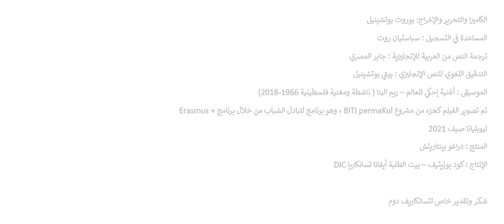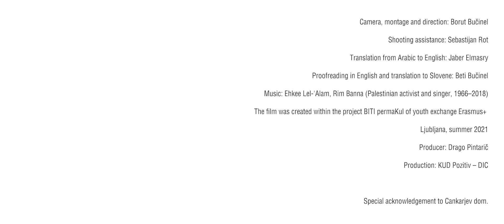Jaber Elmasry, BITI Palestinec - Teaser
Dokumentarni film Boruta Bučinela BITI Palestinec je osebna izpoved Jaberja Elmasryja, rojenega leta 1986 v Gazi, v Palestini. Od leta 2009 živi v Sloveniji, ki jo ima za svojo novo domovino.Njegova zgodba je specifična, a žal, tudi univerzalna. Brezdomstvo in migracije so realnost današnjega časa.Film je nastal v okviru projekta mednarodne izmenjave mladih BITI permaKul, ki je potekal poleti 2021 v Ljubljani.

Kamera, montaža in režija: Borut Bučinel
Pomoč pri snemanju: Sebastijan Rot
Prevod besedila iz arabščine v angleščino: Jaber Elmasry
Lektoriranje angleškega besedila in prevod v slovenščino: Beti Bučinel
Glasba: Ehkee Lel-'Alam, Rim Banna (palestinska aktivistka in pevka, 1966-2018)
Posebna zahvala Cankarjevemu domu

Film je nastal v okviru projekta BITI permaKul, mladinske izmenjave Erazmus+
Produkcija: KUD Pozitiv - DICLjubljana, 2021